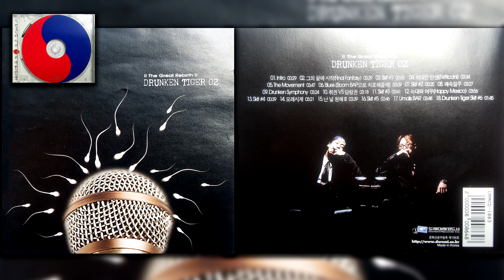드렁큰타이거 (위대한 탄생) - 06 Blues Boom Bap으로 치료해줄께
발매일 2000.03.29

I remain focused intake my
style in heavy dosages keep
my niggas close
but my enemies the closet
trying to take me out no
chance son that's hopless
cause when I grab the mic
I have the track motionless
explosive land mines bomb
ryhmes delivered on time
by DJ Shine
I drop mc's like dimes and
get mines like a gold digger
got my middle finger
on the trigger on deck
to sayfreak ya niggas
Boom bap으로 위로해줄게
Boom bap으로 치료해줄께
tiger bust rap tactics
illmatic now get with it more
nasty than nas realize
the prophacies you
witness suns I set
it seas I split it just to
let you know that I did it
I intoxicated
your mind like Henny
I spark it then I get
lifted off the middle
of my dome
I play mic like instrumental
off the middle of my dome
I bless the mcs like
buddist temple
pure remedy to cure enemy
like mitsubishi pleasure
torturous liquidy flow
it's cutting your heads off
the name is Roscoe
code name Bonafacio
blood type O
I break it down like tae bo
and let then know who the
realest is the illest
meta physicist
I'm know for makin beats
but better known as a
lyricist microphone mangular
suck mc strangular watch the
side pockets
I'm known to work
the angulars back to basics
my sound is straight
from our the matriy you
trying to fade
this but y'all witches ain't
saying snitch this is my mic
mission to write and
incite wisdom micki eyes
you can spell
MICKI vision
existen on a higher plain
of liven my system
is concentrated
and dated since the day
that Adam separated
a rib cage and
seated the name
that's in the beginning
of EVERYTHING you do
is basic we complicated
mutated genetics
developed methods of
lyrical weapons got
you beggen the medics
for anesthetics